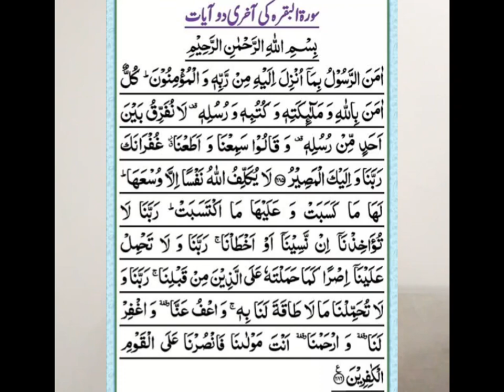khwab mein Jadu ki ilamat| khwab mein jinn dekhna| seeing jinn in dream islamic interpretation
discuss in detail

1-khawab mein khud ko imtihan dete dekhna
 lekin khud ko bebas dekhna

2-khawab mein oont ka hamla karna/ picha
 karna

3-khawab mein sanp ka hamla karna/ picha
 karna

4-khawab mein qabarastan dekhna/khof ana

5-khawab mein khofnak shaklain dekhna

6-khawab mein apny pichy saya laga dekhna
kisi ko apna picha karte dekhna

7-khawab mein khud ko sunsan veeran jagah
 pr bhatakta dekhna/ phirta dekhna

(note) khawab mein darna/khof ana/darindon
ko pichy laga dekhna/ ghost dekhna/ lashain
murday dekhna/ no-molud barhna bachon ko
mara hova dekhna/ dushman ko pichy laga
dekhna,es tarha k khawab bhi jadu,jinnat,hasd
bad-amliyat,dushman k zumray mein aty hain